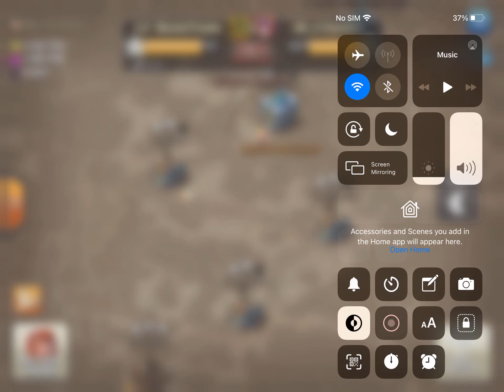Zap Hog - Kapow